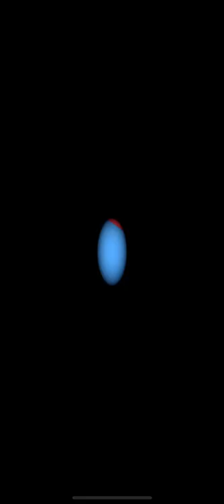Baseball Tycoon - Idle Game (by YUGU TECH LIMITED) IOS Gameplay Video (HD)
App description:

Welcome you become the GM of a new-eatablished baseball club.
Gonna join a new group,how do you feel?
Are you ready for customer?

Rich gameplay, dazzling facilities, different styles of player heroes, creative competitive competitions, let you experience the thrill of a club manager!
You are the one who gonna create baseball legend

*Venue operation
-let's make your personal promotion to attract more client!
-You 'll get more courses and more training facilities.
-Come on and design the unique club by your style!

*Team operations
-You'll be invited to build your own professional baseball team to compete for the championship
-Recruiting your hero,platooning, training and upgrading, and developing tactic.Try to unleash their potential.
-Build your stadium, invite fans cheers up for you.

*competitive competition
-Quick battle, straight ball duel!
-Make a plan for your commuting, fragmented time. Enjoy baseball time when you are available.
-Automatic competition, help you win the competition even you're not good at competitive game at past.

*Crafting workshops
-Collect raw materials and graphics to create a variety of baseball equipment.
-You can either fully arm your players to improve your team's ability, or you can complete a designated order to bring income to the club.

*King of collectibles
-With over 100 types of visitors, the customer is God, do you understand everyone's interests and love?
-Over 100 club facilities, classes and buildings, use them to build your baseball empire!
-Over 80 professional baseball heroes, each with their own strengths, whether they're working at the club or being the key players in the game!
-More than 200 kinds of various props, raw materials, equipment, to satisfy the heart of any king of collectibles!

*Social interaction
-Get your friends along and compete on the court!
-Follow the leaderboards that are updated in real time.
-See who is the real NO.1 baseball club! !

Win everyone's support with outstanding performance, build the world's strongest baseball club, and dominate the baseball world!
Use your own hands to create the legend age of baseball clubs!!